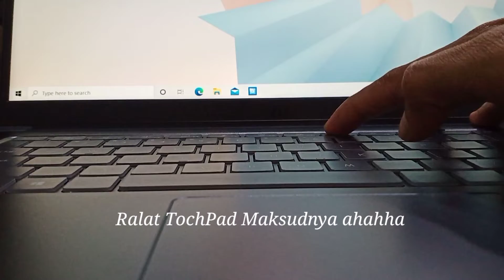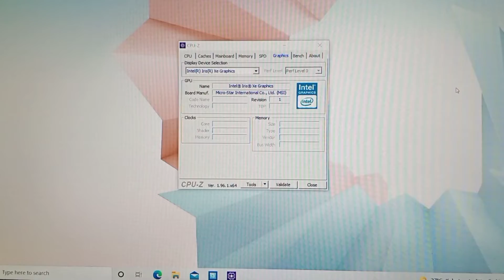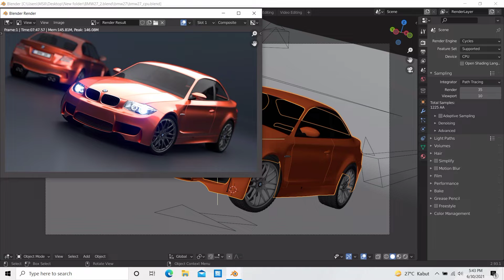MSI Moderen 15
Msi moderen 15 dengan warna biru yg cukup tipis dan enteng diajak kerja siap di ajak nugas juga hayoo